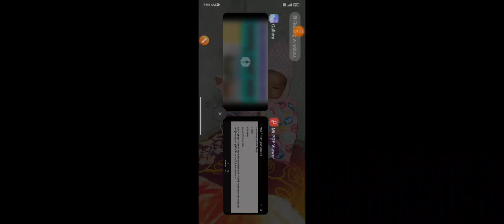भारत के परमाणु ऊर्जा सयंत्र || Nuclear power plant of india || parmanu urja syantra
Gk trick in hindi,Rohit kumar,R. K. Study for job,Study for job rk,Rohit Kumar study for job,Parmanu urja syantra,Nuclear power plant of india,Nuclear power plant,Bharat ke parmanu urja syantra,Kakrapar parmaanu urja syantra,Narora urja syantra,Kalpakkm parmanu urja syantra,Ravat bhata parman urja syantra,Tarapur parmanu urja syantra,Bharat ka pratham parmanu urja syantra,Bharat ka sabse bada parmanu urja syantra